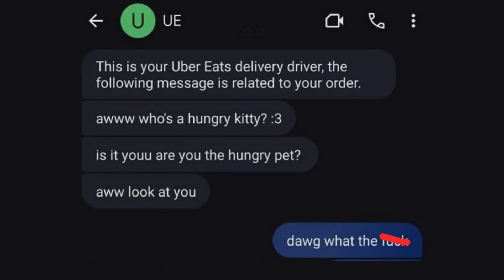The following message is related to your order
I never had food delivered to me before is this how it always is?